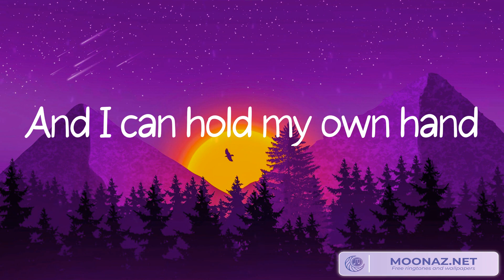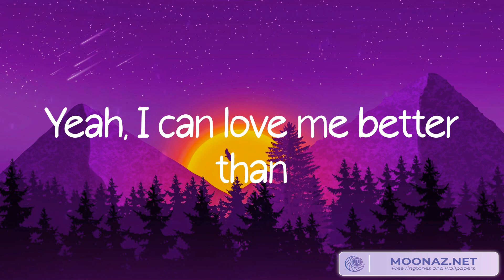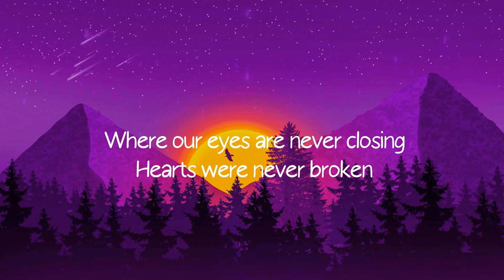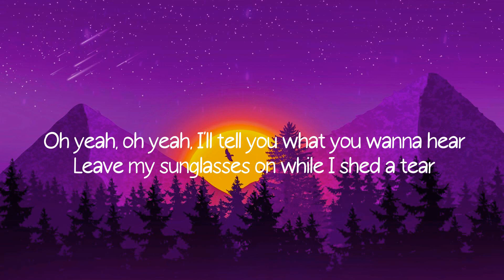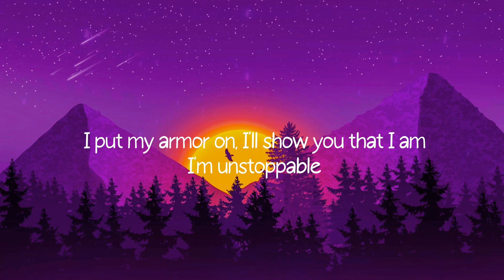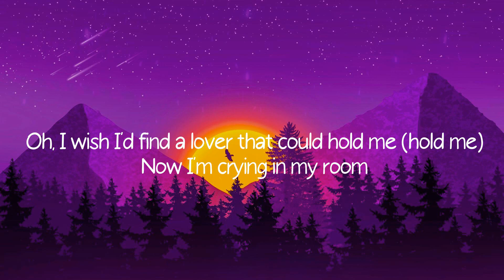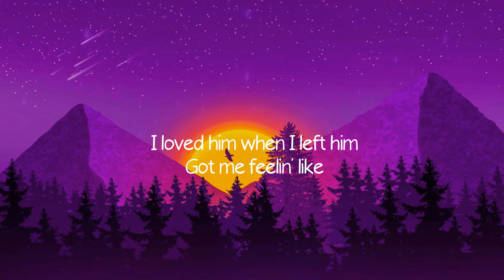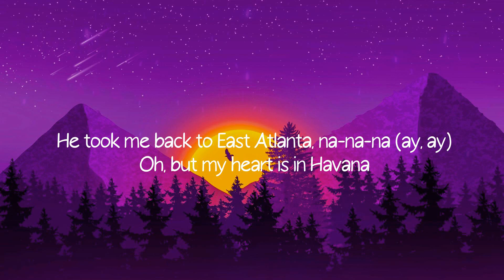Miley Cyrus - Flowers (Lyric Video) Ed Sheeran - Photograph, Sia, Fifty Fifty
️🎵 Flowers - Miley Cyrus lyrics:
Oh, I
I